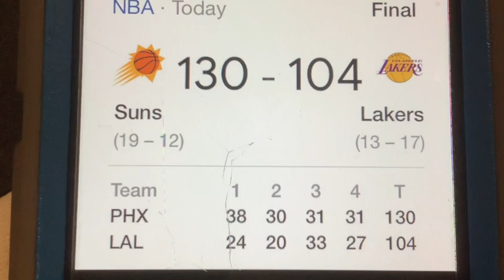I Got My First Phoenix Suns Jersey!! 💜🧡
I Was So Excited To Get This Phoenix Suns Jersey. Here It Is. My First Phoenix Suns Devin Booker Jersey..